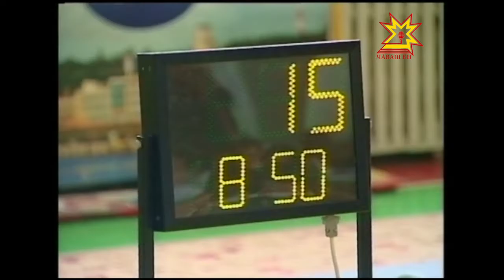Раççейри кире пуканçăсем мала тухассишĕн ăмăртаççĕ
Ÿтпе вăйлă _ ăспа çивĕч. Чăваш Енре кире пуканĕ йăтакансем 33-мĕш хут вăй виçрĕç. Сумлă турнира тĕнчен  чемпионĕ Ята тивĕçнĕ 14 спортсмен хутшăнчĕ.